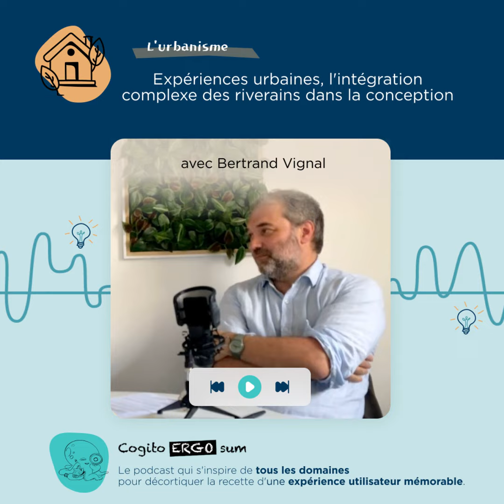6. Expériences urbaines, l'intégration complexe des riverains dans la conception — Bertrand Vignal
Dans cet épisode, Bertrand Vignal, urbaniste et directeur de l'agence BASE , explore l'impact de l'expérience utilisateur dans l'urbanisme. Découvrez comment Bertrand et son équipe utilisent l'écoute des besoins des citoyens pour concevoir des espaces urbains qui allient fonctionnalité et esthétique. Rejoignez-nous pour une discussion fascinante sur les défis et innovations qui transforment nos villes.

Music from Uppbeat (free for Creators!)